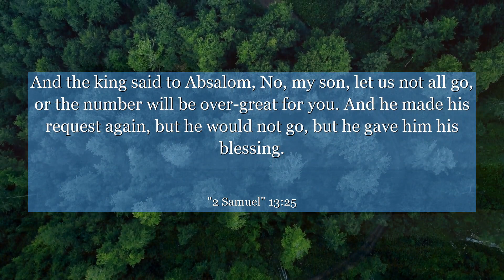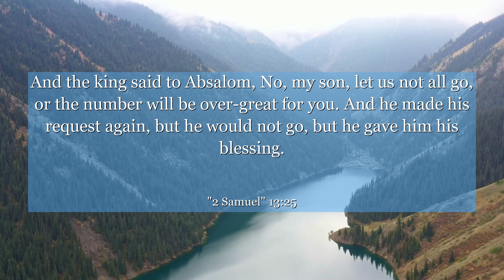2 Samuel 13:25 And the king said to Absalom, No, my son, let us not all go, or the number will be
In 2 Samuel chapter 13: verse 25, we witness a powerful lesson on the importance of patience and trust in the face of adversity. This verse takes place during a time of great turmoil and betrayal, where David's son Absalom seeks revenge for the wrongs done to his sister Tamar. Despite the chaos, David chooses to wait patiently for the unfolding of events, trusting that justice will prevail. From this verse, we can learn the significance of maintaining composure and having faith in the midst of challenging circumstances. Let this story inspire you to remain steadfast in your own trials, knowing that time and faith will ultimately bring about resolution and healing.